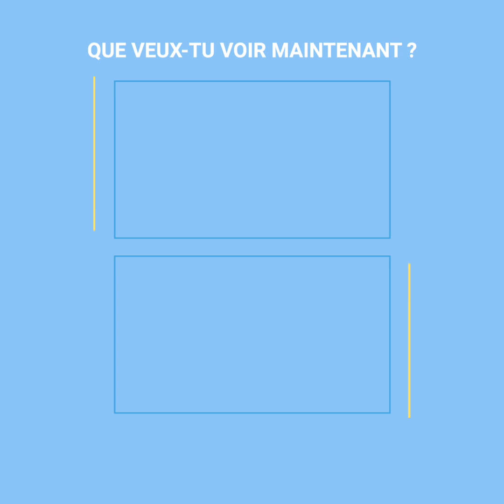Cette jeune fille regardait le vide depuis le haut d’un bâtiment, mais quelqu’un l’a sauvée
Tout le monde a été paralysé en voyant cette jeune étudiante sur le bord du toit d’un haut gratte-ciel.
Le jeune fille avait l’air terrorisée, elle ne pouvait plus supporter sa situation. Mais quelqu’un qui l’observait depuis des semaines, a tout donné pour pouvoir l’aider.